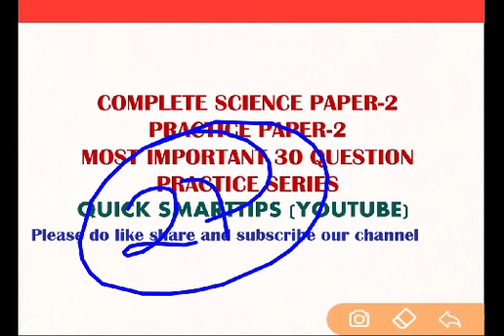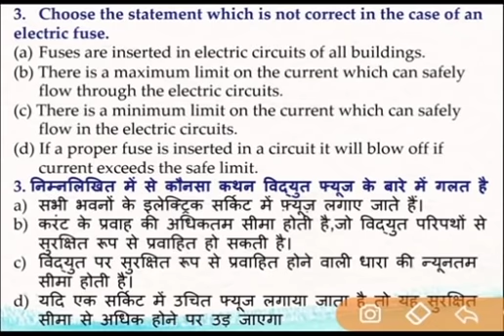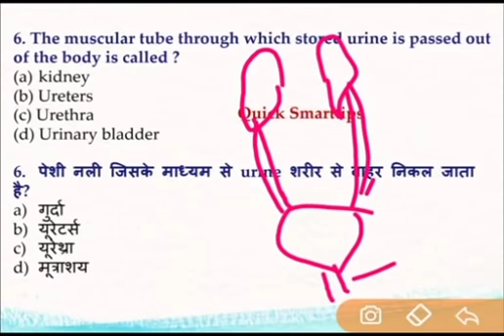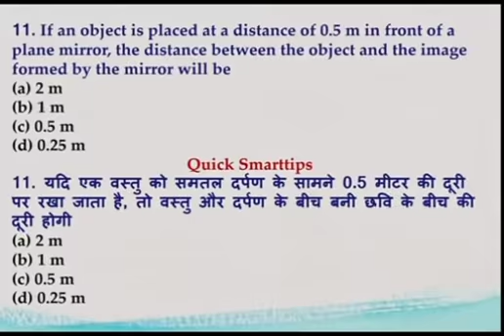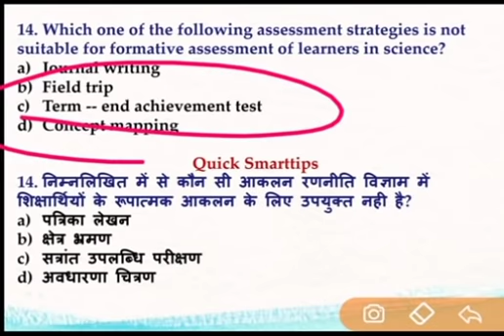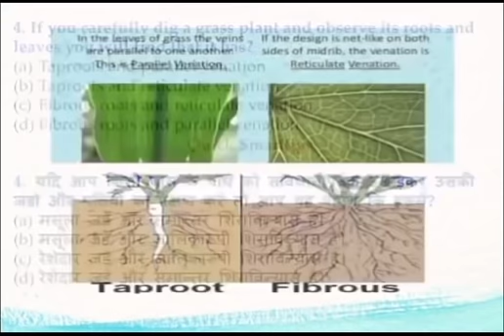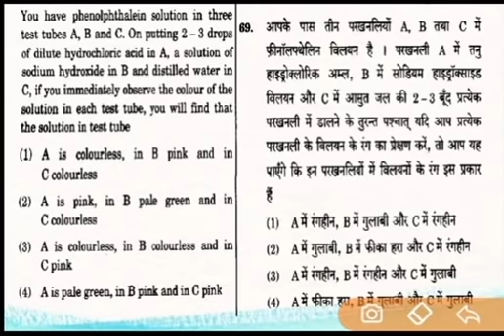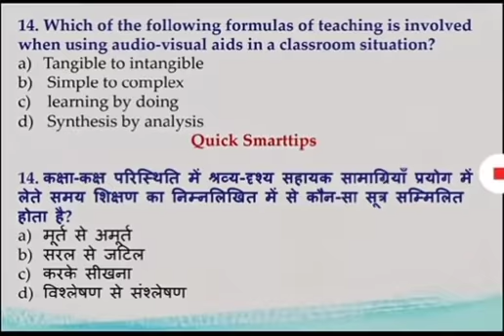Ctet Science Paper-2 2021 Practice set-2||Most Important question series